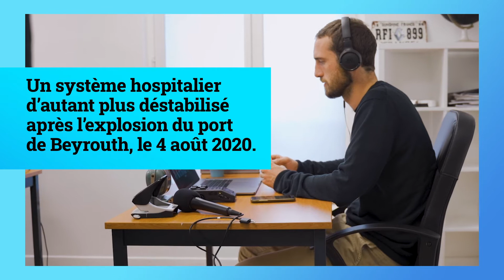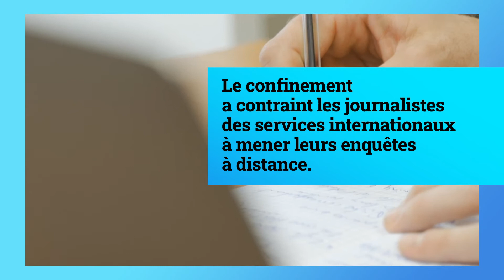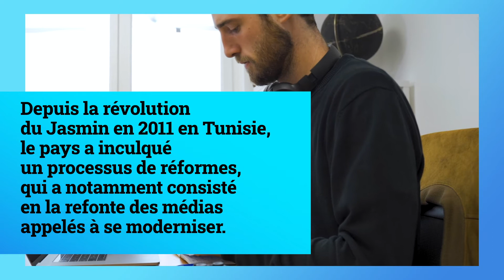Journalisme & santé #10 - Elliott Brachet, le système de santé au Liban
Nous le savons tous et toutes, depuis de nombreuses années, le Liban est plongé dans une crise économique sévère. Une crise qui, en 2020 a été aggravée par la pandémie de la Covid-19 ainsi que par une explosion, en août 2020, dans le port de Beyrouth, laissant près de 300 000 personnes sans logement.

Rencontre avec Elliott Brachet, journaliste au service International de RFI qui dès mars 2020 s’inquiétait des capacités du système de santé Libanais.